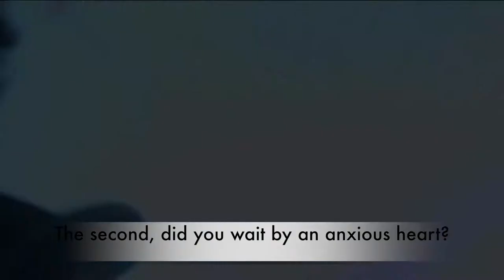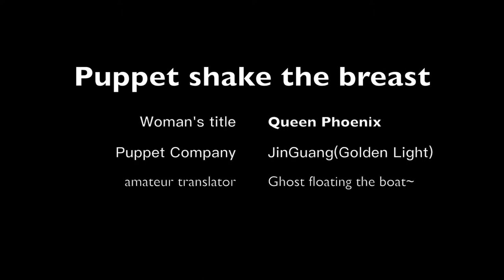[Jin Guang puppet show]Puppet shot (Eng sub) (from "Chronicles of Mohists: A Virtual Pure Land")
Translated+made by "Ghost floating boat"
代发。节选自 《金光御九界之墨世佛劫（Chronicles of Mohists: A Virtual Pure Land）》第十一集